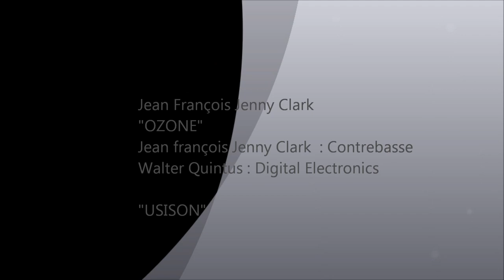Jean François Jenny Clark - Ozone ( Unison )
Album : "Unison"
7" plage : Ozone

Composition : J.F.Jenny Clark - Walter Quintus

CPM RECORDS 1987